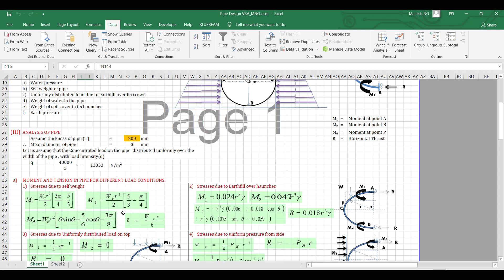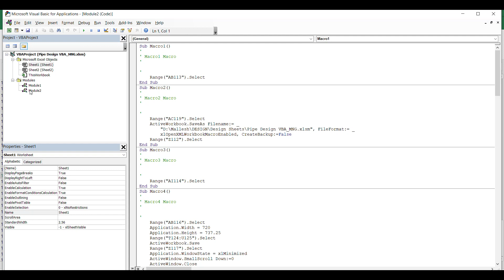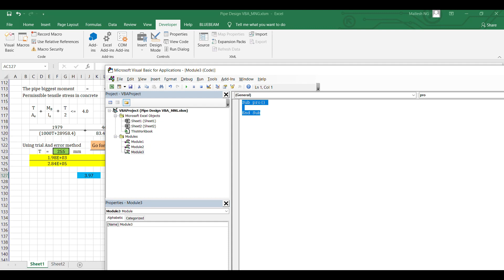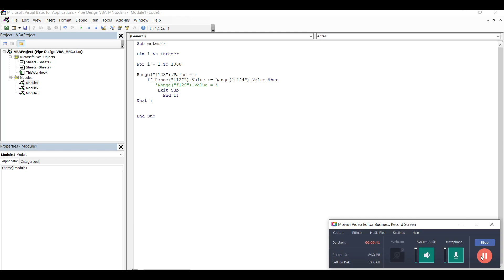Goal Seek-Excel VBA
I am a structural engineer with 8+ year experience and I always like doing my work in different way, I will get bored working in a conventional way so to make my work more interesting i started creating Excel sheet using VBA  and its a fun way of working and in a long run it makes your work more easier &